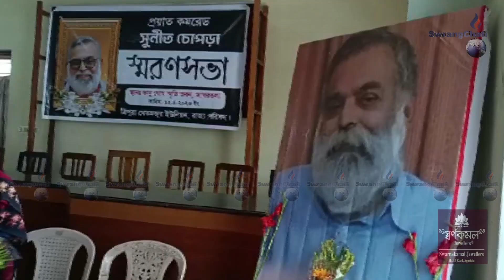Thwinai Sunit Choprano Mwito Khlaima Panda Songchajakkha Bhanu Ghosh Smriti Bhavano